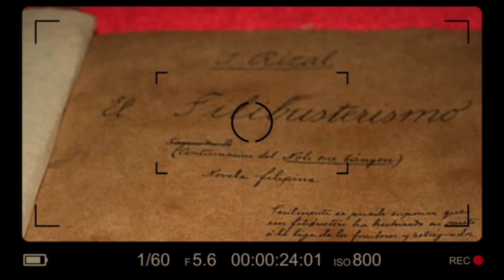The Contributions of the Siblings of Jose Rizal to His Life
We know so much about our national hero, Jose Rizal, and yet we know so little about his siblings and their influences in his life...